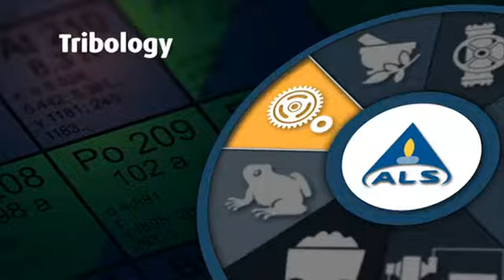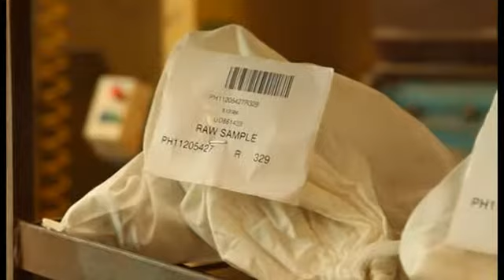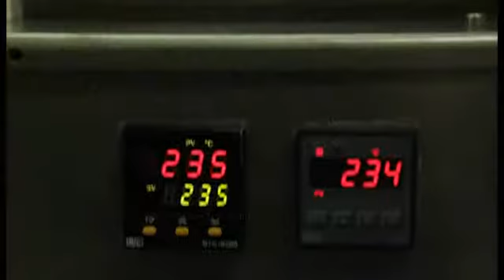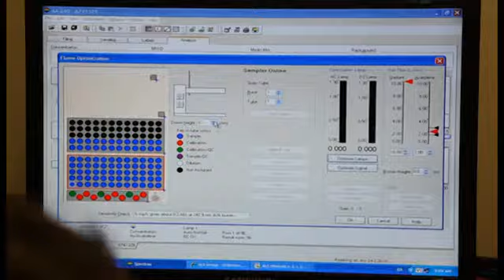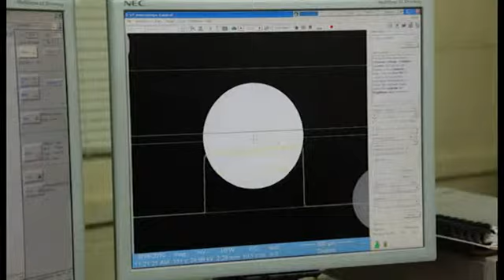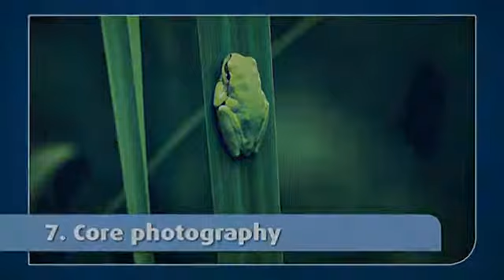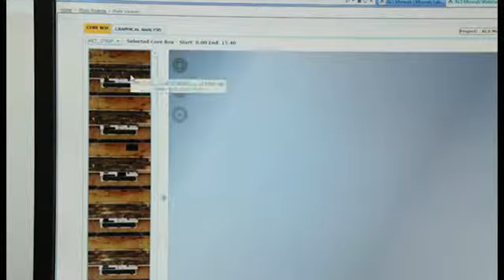ALS Corporate Video